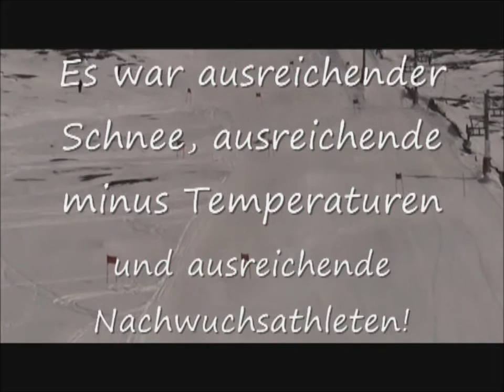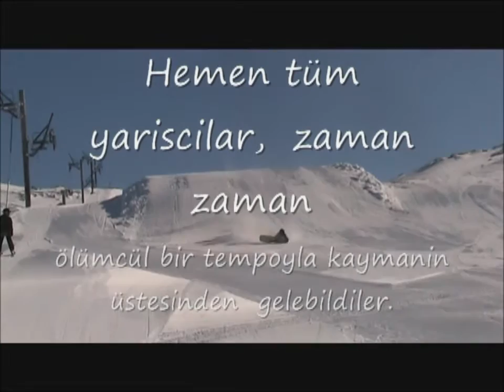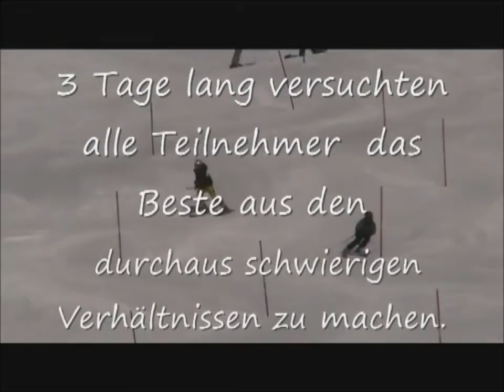GRÖNLAND- NUUK: SKI- MEISTERSCHAF AUF GRÖNLAND 2011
Ski- Meisterschaften auf Grönland ist keine neue Tradition.  In den 50er Jahren haben die Grönländer  schon Ski- Meisterschaften veranstaltet. Damals war nur eine kurze  Skipiste mitten in der Stadt Nuuk.  Heute hat man zwei lange Skipiste gegenüber Nuuk-Flughafen mit dem Ausblick zu dem Nuuk Bucht und Nuuk Fjorden.
Bei den Grönländischen Alpinen Ski- und Snowboard Meisterschaften  am 1. Mai 2011 haben  sich ca. 100 Starterinnen und Starter aus 5 Städten auf Ski -und Snowbordpiste gemessen.